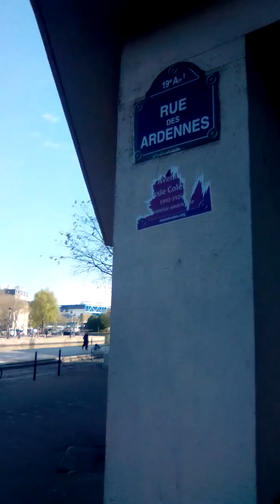Petit premenade canal de l'Ourcq 19em